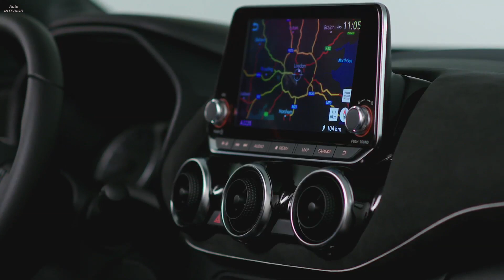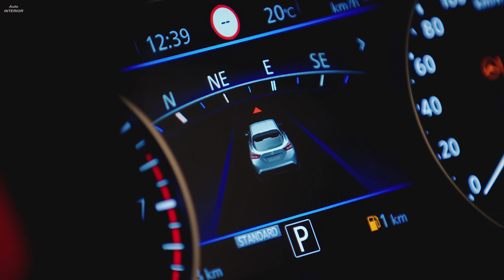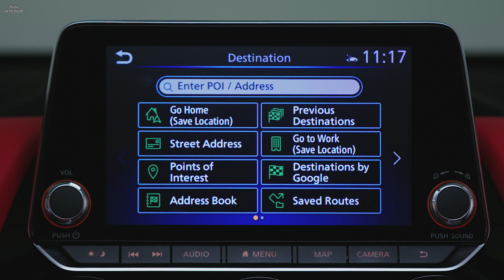2020 Nissan JUKE - INTERIOR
ATHLETIC DESIGN
Nissan JUKE returns to set a new standard in the B-crossover segment with larger dimensions and an athletic stance, striking 19-inch alloy wheels and coupe style 'floating roof' design. Equipped with full LED technology as standard, the latest JUKE retains its iconic circular headlamps alongside with new Y-shaped signature which complements Nissan's V-Motion grille. An exclusive body colour, Fuji Sunset, now completes the line-up of 11 colours.

AGILE PERFORMANCE
The sporty JUKE is designed for agility, but the all-new coupe crossover has also grown up. Dimensions are now 4,210 mm length; 1,595 mm height; and a width of 1,800 mm for better roominess while remaining compact and lighter by 23 kg. Thanks to high strength steel, the new model features a more rigid platform that offers better stability, performance and cornering capabilities, and new levels of confidence and control.

The JUKE is powered by an efficient 1.0-liter three-cylinder DIG-T turbocharged petrol engine with 117 PS, giving drivers improved performance, fuel economy and refinement. Available with an engaging 6-speed manual or sporty 7-speed dual-clutch (DCT) paddle-shift transmission, and a driving mode selector (Eco, Standard, Sport), drivers can effortlessly match their driving style to any driving scenario for maximum fun on the road.

ADVANCED TECHNOLOGIES
The JUKE is now loaded with Nissan's infotainment and driver assistance technology. Featuring Nissan Intelligent Mobility technology, the new model is the most connected Nissan ever.

Nissan Intelligent Mobility
Nissan's advance ProPILOT technology, which offers electronically assisted steering, acceleration and braking, will be available on the JUKE for the first time. Designed for highway use in single-lane traffic, the ProPILOT system accelerates and slows downs for the driver to maintain the right distance and speed and also keeps the car centred within the lane.

In addition, JUKE offers a full package of safety technologies, including Intelligent Emergency Braking with Pedestrian and Cyclist Recognition, Traffic Sign Recognition, Intelligent Lane Intervention, Rear Cross Traffic Alert, and Blind Spot Intervention as a Nissan premiere that is unique to the segment. Blind Spot Intervention warns the driver when a car gets into its blind spot and brings JUKE back in the lane.

Connectivity, Infotainment, and BOSE® Personal® Plus
With the new NissanConnect infotainment system, customers can use Apple CarPlay® and Android Auto to mirror their favourite smartphone apps on the 8-inch touch screen display. Drivers can also access TomTom Maps & Live Traffic or activate their In-Car WiFi to allow passengers connecting their laptops or tablets.

The NissanConnect Services app is the perfect mobile companion, offering customers control over multiple aspects of their car. Nissan JUKE owners can now check the door-lock status of their vehicle and lock or unlock their Nissan directly from their smartphone. For increased safety, drivers can also check their tyre pressure and oil level before departing on a trip.

The all-new Nissan JUKE will continue to be produced at Nissan's award-winning manufacturing plant in Sunderland, U.K. The first customer deliveries will take place at the end of November in European markets.